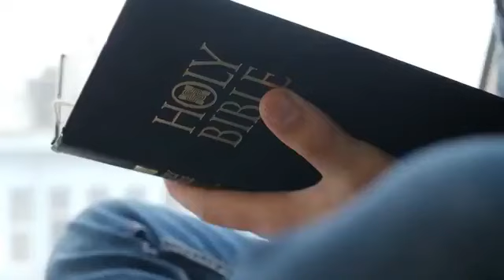OUR DAILY BREAD: "SO THE WORLD CAN SEE!"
Reg4l's Daily Inspiration Empowered By God's Holy Word

Luke 18:43
(10-13-20)

PLEASE SHARE THIS MESSAGE THINKING OF THE LOVE JESUS SHARED WITH YOU!